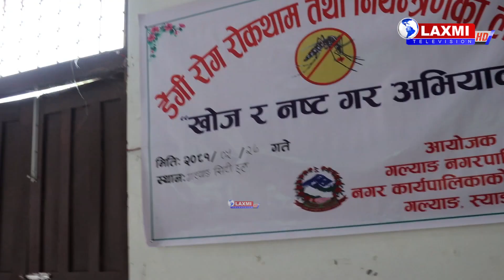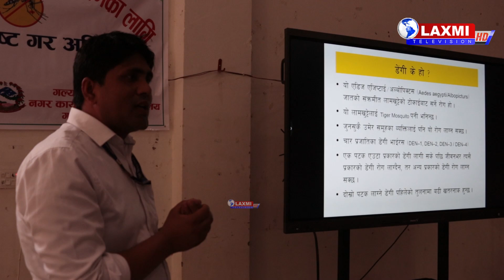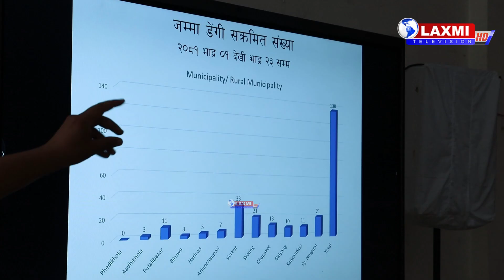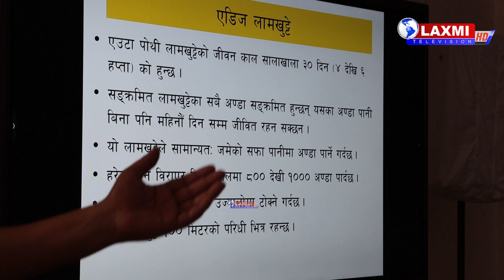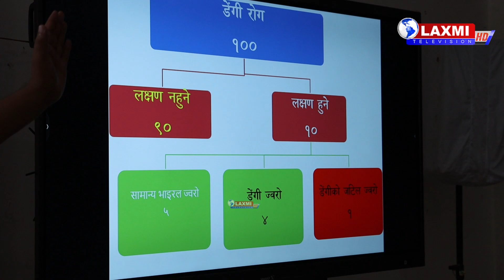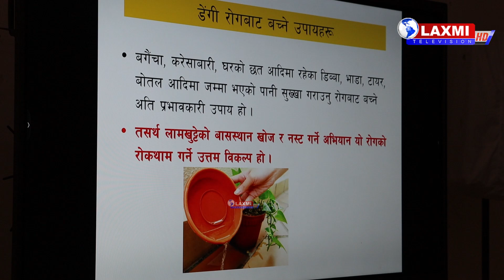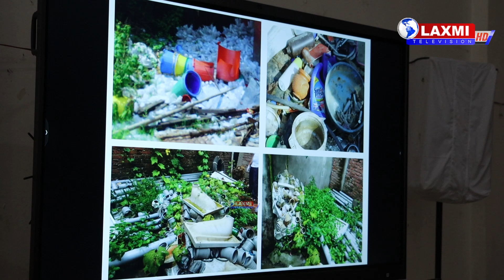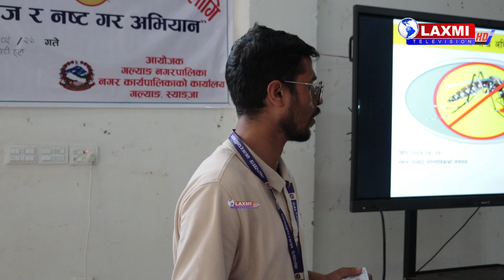गल्याङ नगरपालिका नगर कार्यपालिकाको कार्यालयद्वारा डेंगी रोग नियन्त्रण सम्बन्धि अभिमुखीकरण कार्यक्रम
मितिः २०८१भाद्र २७ गते